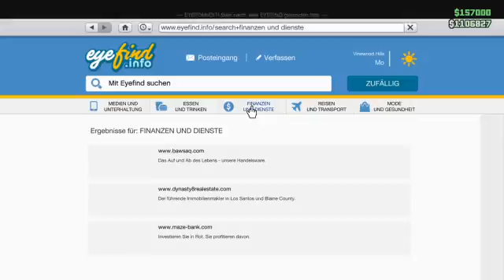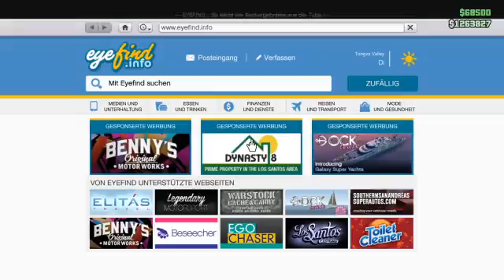GTA V Online [GER] [PS4] (Part 33)